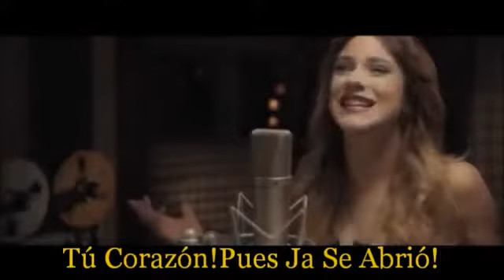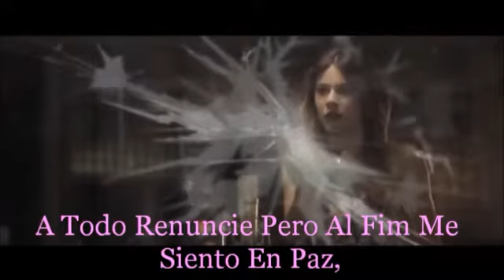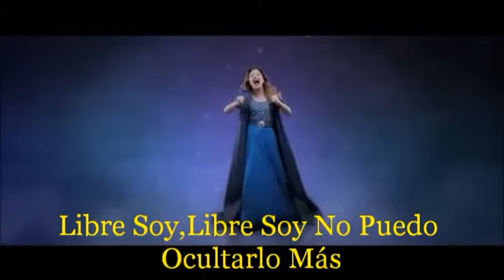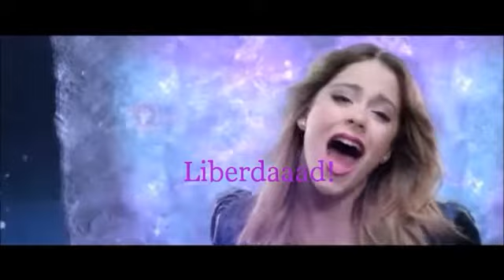Martina Stoessel "Libre Soy" Karaoke